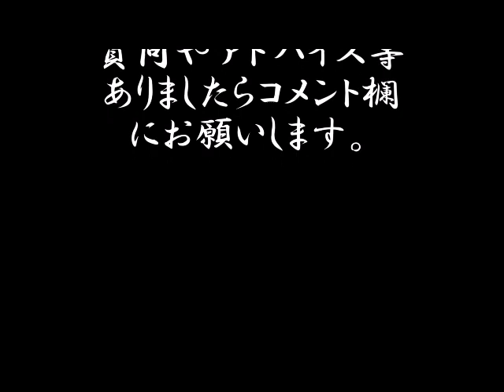鉄道車窓 京王ライナー１１号 橋本行き 新宿ー橋本